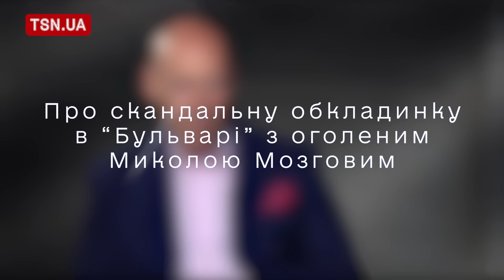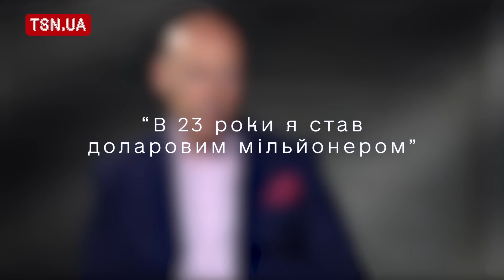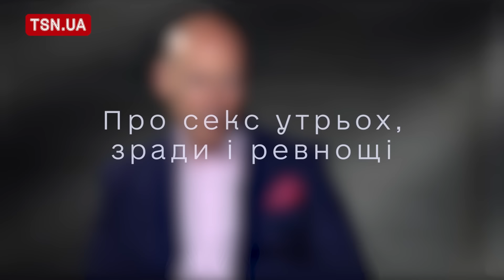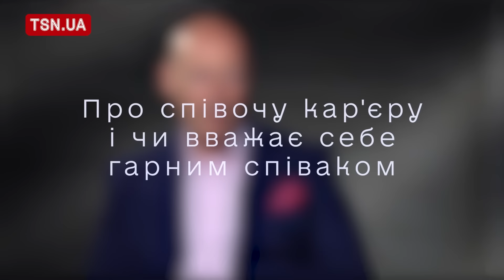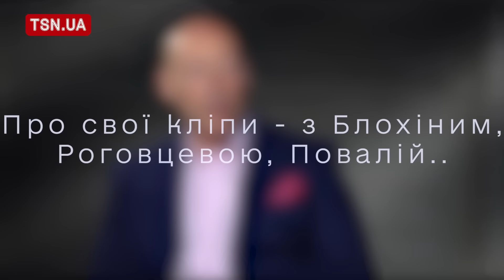Гордон о встречах с Борисом Джонсоном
Фрагмент интервью Дмитрия Гордона каналу ТСН в проекте "НАОДИНЦІ"

Перевод в евро можно сделать здесь:
HORDON DMYTRO
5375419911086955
Swift code: UNJSUAUKXXX
Kyiv, Ukraine

Перечислить на дроны криптовалюту можно здесь:
bc1qmt4x7l5t76z9tf4j67uqdf4cd0pnv5hxaz8upk
Ethereum ( ERC20 )
0x88bd1932eA252e800a23DA740f4DD0759B0E310f
USDT ( TRC20)
TUuuUi9eMVLNoxFsR3WA8THNRyo6gUXC2x